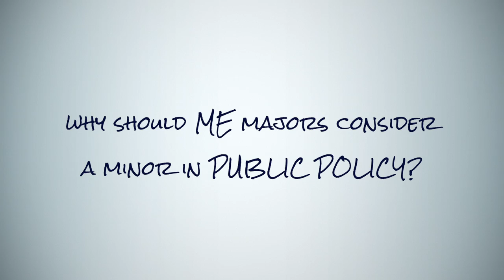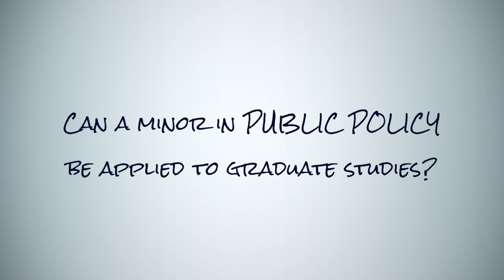This Ain't Your Grandfather's ME Degree: Earn a Public Policy Minor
This video, featuring Dr. Richard Barke, Associate Professor and Director of the Undergraduate Program in the School of Public Policy at Georgia Tech, provides an explanation of a Public Policy minor for ME majors under the new ME undergraduate curriculum.